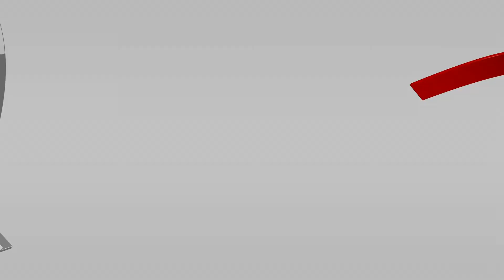Koszykówka | Półfinał MP U18 K | MMKS Katarzynki Toruń - Enea AZS Szkoła Gortata Poznań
Półfinał Mistrzostw Polski U18 K
Grupa IV

MMKS Katarzynki Toruń - Enea AZS Szkoła Gortata Poznań

Toruń, hala Spożywczak
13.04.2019